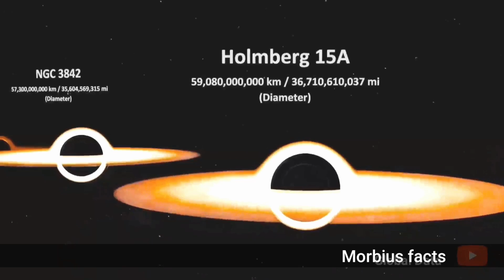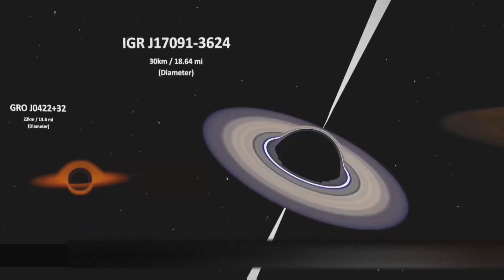Black Hole Size Comparison | 3d AnimationComparison | Real Scale Comparison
Black Hole Size Comparison | 3d Animation
Comparison | Real Scale Comparison